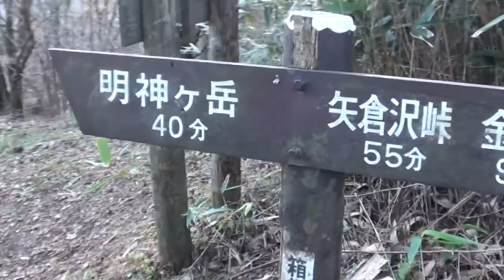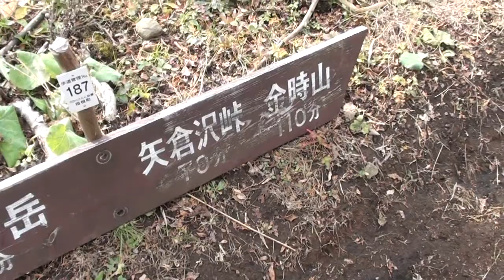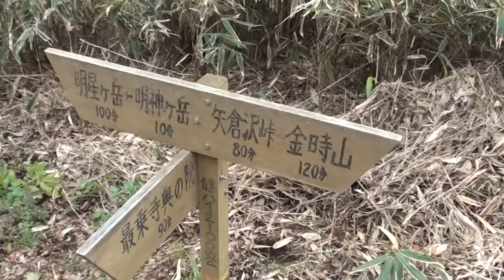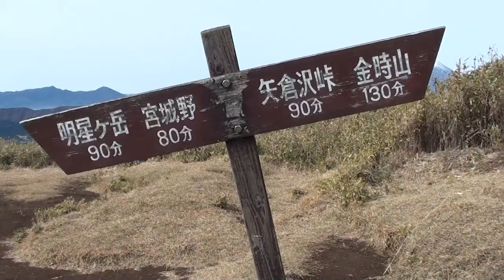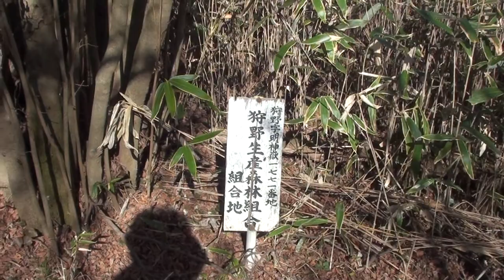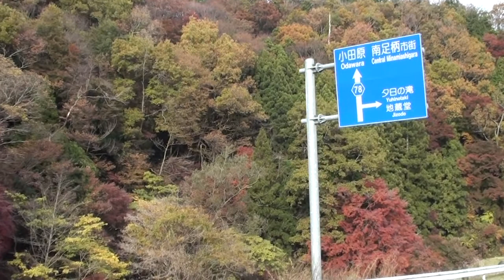金時隧道から火打石岳明神ケ岳to Mt.hiuchiishidake,Mt.myoujingatake,from kintoki tunnel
金時隧道から火打石岳、明神ケ岳へアップダウンの連続 to Mt.hiuchiishidake,Mt.myoujingatake,from kintoki tunnel,kanagawa japan